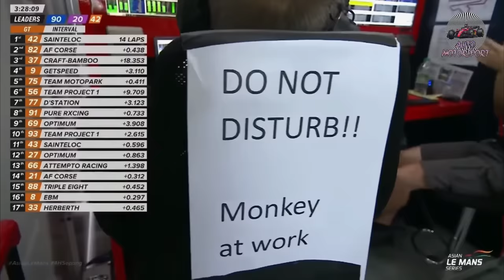The Best (Funny And Crazy) Motorsport Moments Of 2023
A fine selection of the funniest and craziest moments from the 2023 motorsport world, including out of ordinary moments and coincidences that you don't see everyday, now we just have to sit back and see what 2024 has in store for us!